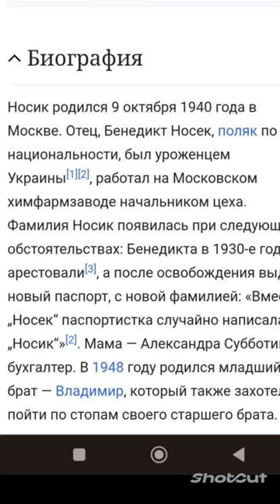Валерий и Владимир Носик (Носек) "Злой рок семьи Носек. "